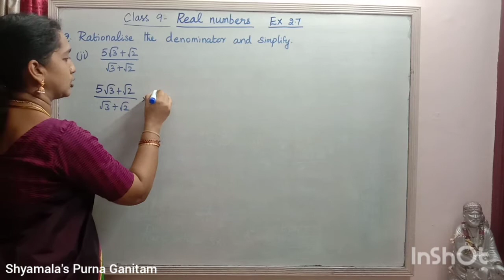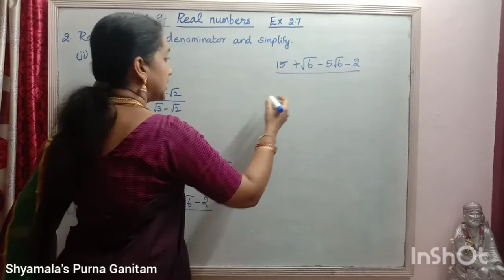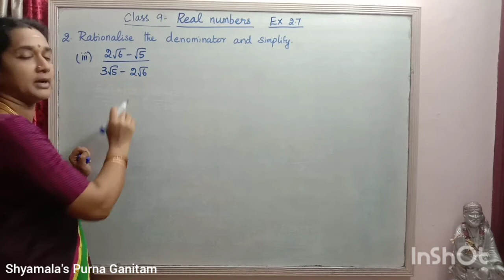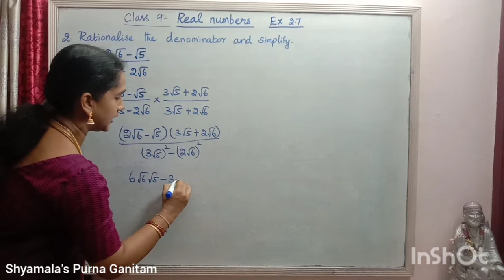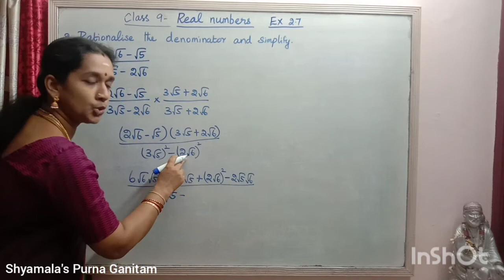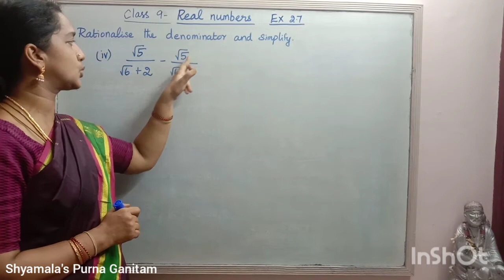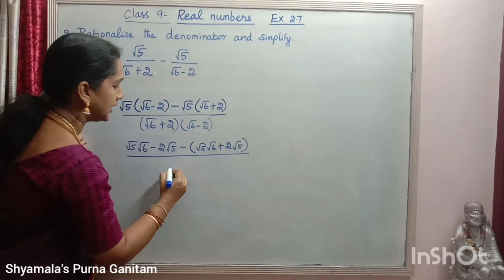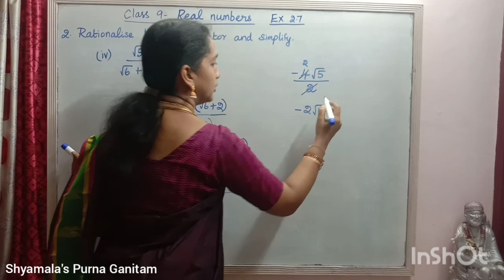Matric /TN State Class 9 Real Numbers- Ex 2.7 Ex No- 2 (ii),(iii) & (iv)